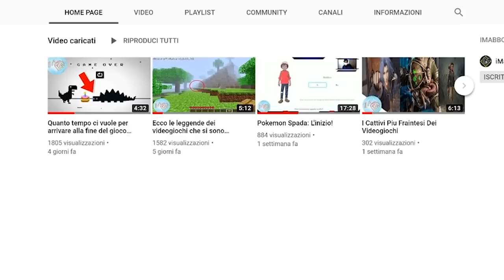10 Animali spaventosi nella preistoria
Ma ciao a tutti, ai nostri tempi abbiamo animali pericolosissimi tra cui alligatori famelici, anaconda dalle dimensioni assurde...ma nessuno di loro spaventava come un dinosauro...ma nei
tempi andati c'erano creature più spaventose che solo con il loro aspetto vi avrebbero fatto scappare di sicuro...non erano più forti dei vecchi dinosauri ma ancora oggi vengono ricordati
per il timore che potevano incutere...insomma a volte ciò che vedete nei film horror e d'azione con animali estinti giganteschi che tornano in vita e fanno casino ovunque è del tutto vero
beh gli animali intendo non il casino che fanno o i modi per potarli in vita...sfortunatamente nessuno può essere riportato in vita. comunque se volete capire di cosa stiamo parlando
fate un bel giretto prima sulla pagina di gaming ufficiale e ritornate qua per seguire il video fino al numero 1 della classifica che vi sorprenderà di sicuro e sarete contenti si sia
estinto!!! partiamo!!!

🐁Questo invece è il mouse che uso: